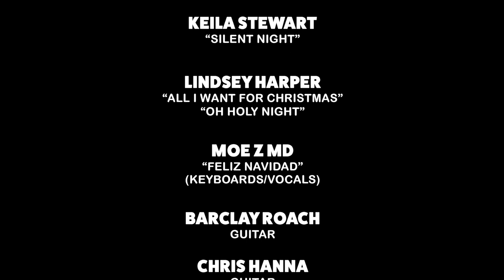2018 ROCK for TOTS Charity Concert - BEST Christmas Songs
This is the "Holiday Set" for the 13th Annual "Rock for Tots" Charity Concert along side the Holiday Tree Lighting in Hermosa Beach CA on December 1st, 2018. Unfortunately, the weather was not ideal for the concert nor the audio as there were 25mph winds consistently blowing during the entire show. However, the show must go on!

Jeremy Buck gathered 13 musicians together to unite their talents for a great cause where Toys and Cash donations were collected to benefit the Beach Cities Toy Drive which distributes toys to children in need as well as local hospitals around Los Angeles.

FEATURING:

The Holiday All Star Band

Kevin Sousa - Vocals
"Santa Claus is Coming to Town"
"Santa Claus is Back in Town"

Olivia Pucci - Vocals
"Rockin' Around the Christmas Tree"
"White Christmas"

Justin Hopkins - Vocals
"Please Come Home for Christmas"
"Blue Christmas"
"Happy X Mas (The War is Over)"

Keila Stewart - Vocals
"Silent Night"

Moe Z MD - Vocals
"Feliz Navidad"

Barclay Roach - Lead Guitar
Chris Hanna - Guitar
Al Kim - Bass
Mark DiBenedetto - Drums
Josh Zeigler - Percussion
Philip Clark - Sax / Vocals

PRODUCTION CREDITS:

Directed and Edited by Jeremy Buck

Camera Operators
Benjamin Schultz
Dalton Gaudin
Jonathan Shroyer

Drone Operator - Blake Schwartz
Courtesy of Datum Tech Solutions

Sound Engineer / Mixer - Tim Campbell
Stage Lighting - Bill McCoy
Stage Manager - Ray McNeeley

Event Produced by
Hermosa Beach Chamber of Commerce
Mike Bell - Bell Event Services
Jeremy Buck - Lito Warrior Productions

SKECHERS
Kinecta
Bolour & Associates
Spyder Surf
Southern California Edison
Guitar Center
Hermosa Cyclery
Hotel Hermosa
The Beach House
Beach Coast Insurance & Financial Services
California Water Service
3V Signs & Graphics

Special Thanks to the City of Hermosa Beach